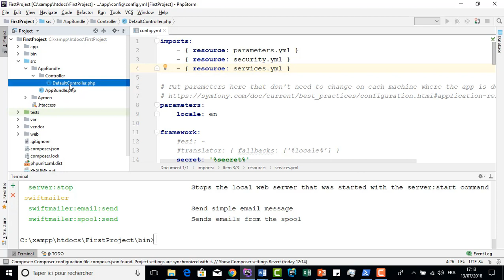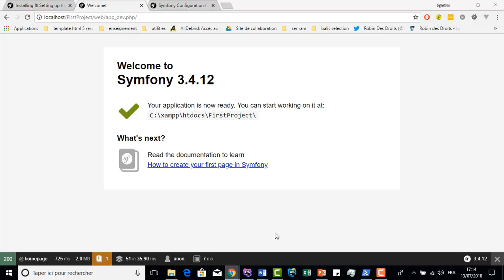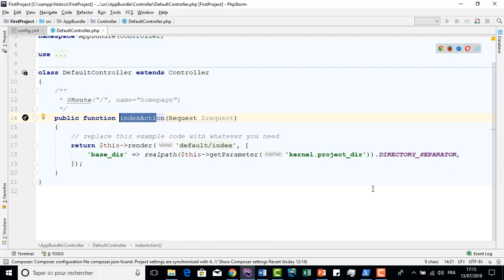Cours 65 Les controlleurs de Symfony Intorduction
Introduction sur les Controlleur de Symfony